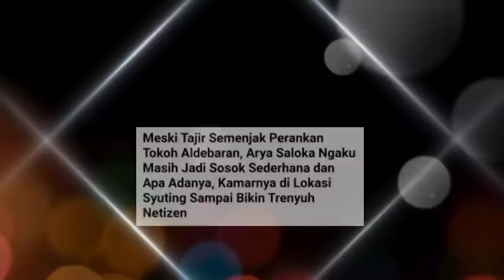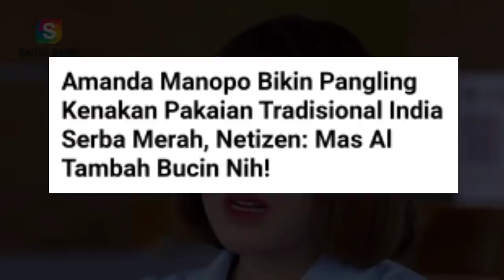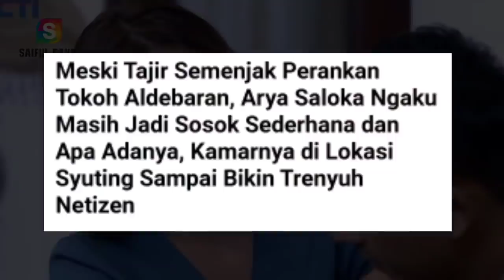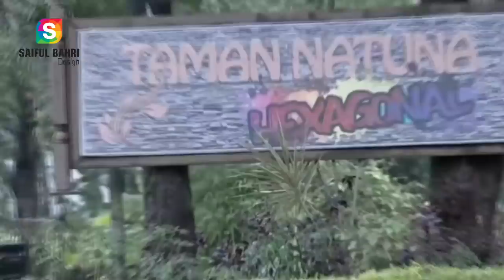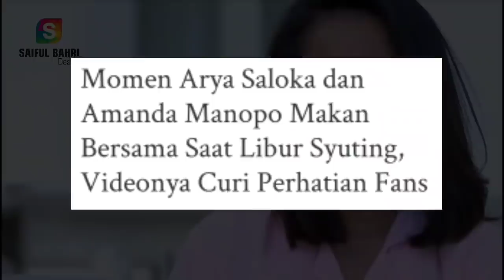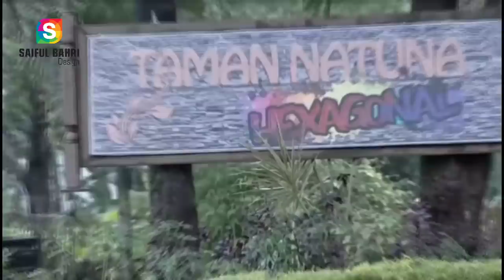Wow..! Shahrukhan Puji Amanda Manopo Pakai Baju Tradisional Adat India, Begini Reaksinya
Woww pujiannya bikin netizen geleng-geleng